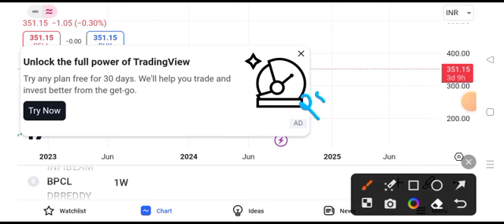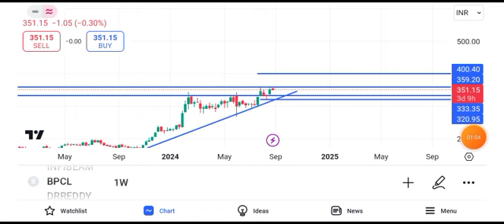BPCL share latest news | BPCL share news today